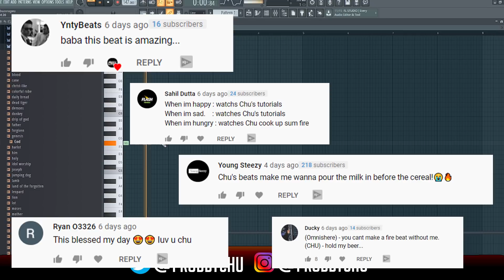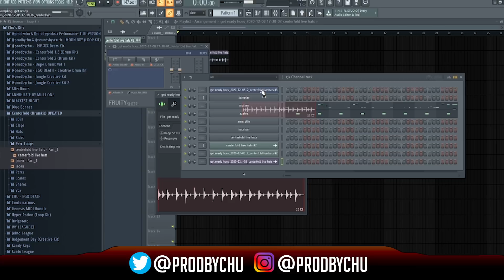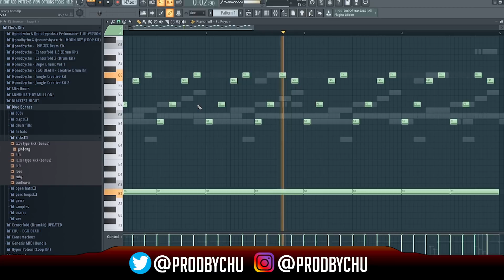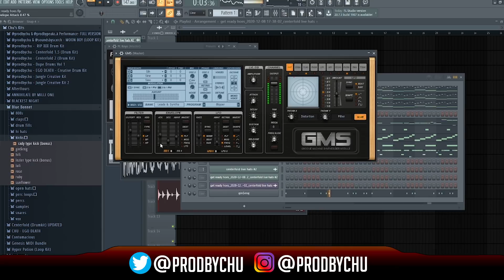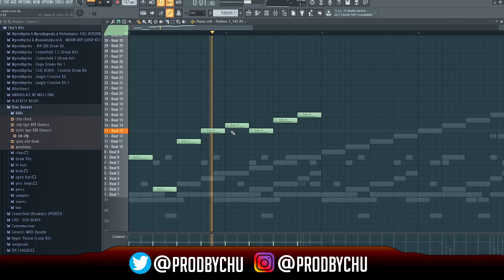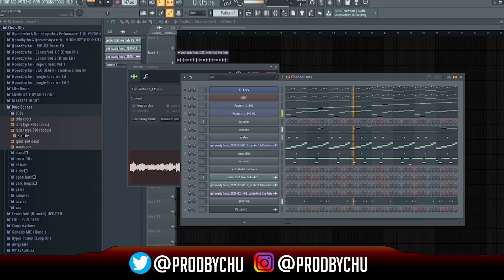How Wondagurl Makes High Energy Trap Beats for Travis Scott Using GMS | Quarantine Cook-ups #18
The CHEAT CODE mouse pad I use that shows all FL Studio shortcuts 😏

Time-Stamps~
Intro - 0:00
808 -  0:55
Snare - 2:10
Perc Loop - 2:20
Hi-hats - 3:20
More 808 (blaze it** hehe) - 4:20
Kick - 5:00
Melody (starting with FL Keys) - 5:30
Picking a GMS patch - 6:57
Chopping the GMS melody - 7:42
Making a Counter Melody/Secondary Melody - 8:15
Full Beat - 9:14